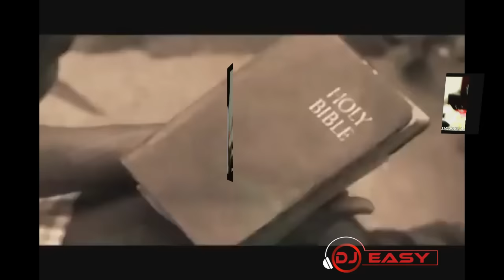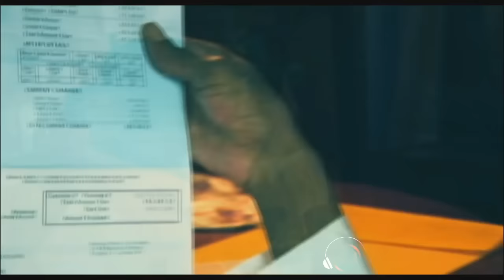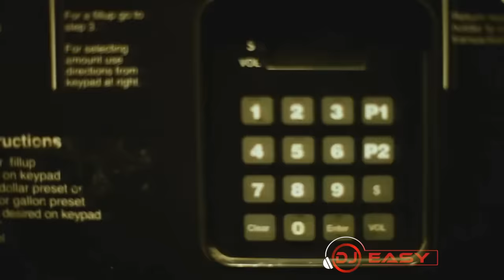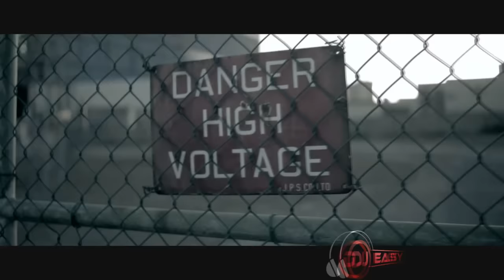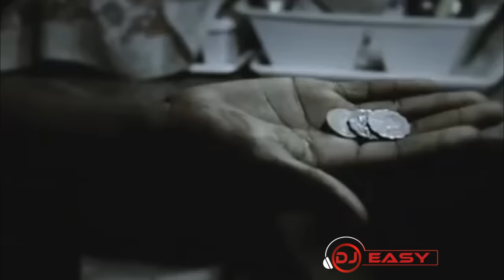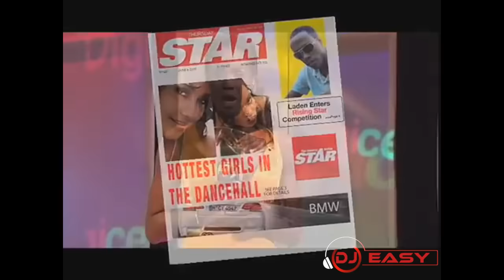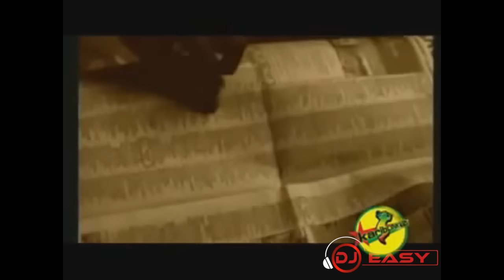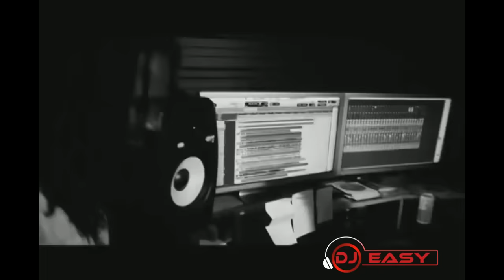Dancehall Culture VIDEO MIX ● Vybz Kartel,Mavado,Jahmiel,Popcaan.Busy,Bugle,I Octane,Demarco,++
VideoList

Gain the world – jahmiel   0:16
My life – I Octane    1:55
Life – busy signal    3:06
Thank you jah – vybz kartel  4:06
My life – shawn storm  5:15
Real father – jahmiel  7:09
Weh we ago do  - Alkaline  8:36
Life we living – vybz kartel   9:58
Realest song – konshens  11:16
Standing soldier – demarco  13:06
Struggles – jahmiel   14:43
Inna real life – vershon   15:59
Great men – jahmiel   15:59
Dreams – popcaan   18:24
Ok one day – vybrant    20:14
Think you know -  bugle   21:46
Mama  - vybz kartel    23:20
In my life  - terror 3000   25:06
Give thanks – vybz kartel    26:53
Cry fi dem  - wasp   27:26
Humble and live up -  Devano   29:14
Gone to soon – Delus    30:33
True colors – jahmiel   32:12
Survivor  - bugle   33:37
Use to hungry – vershon   34:42
Gangster city part 2  - popcaan    36:20
Nobody knows (where angels go) – jah vinci    37:57
True friend – demarco   39:47
What I have done to you -  Bugle   41:17
Mama love – bryka  43:03
Life sweet – vybz kartel   44:44
Time to shine – laden   46:30
Dying  - mavado ft Serani    47:59
Life – G whizz   49:34
Its hurt me (RIP MUNGA) – Smokie Cut  51:23
Fallen soldier  - demarco   53:12
Life goes on  - deep jahi   54:40
Journey  - bugle   57:04
Days  - busy signal   59:15
Winner – konshens   1:01:22
Think a little time  - I octane  1:03:43
Real friends  - chris martin,agent sasco,D major  1:05:30
Pearly gate – bugle   1:07:33